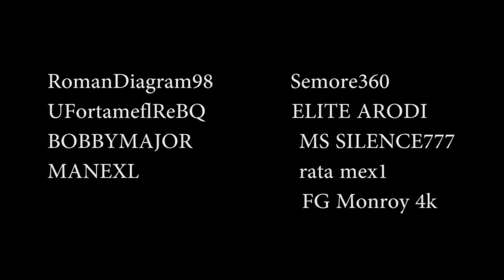OLE!!!!!!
ALWAYS Look up, Look down, Look side, hear, think fast, and have a good reflex. DO your best or do what you can, no matter what people say about you.